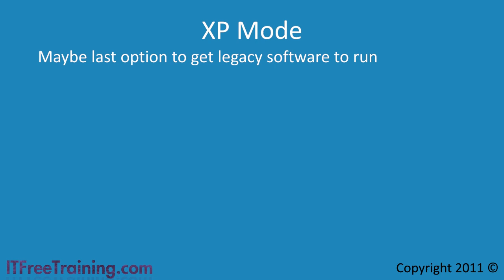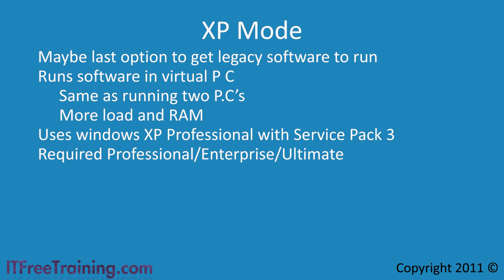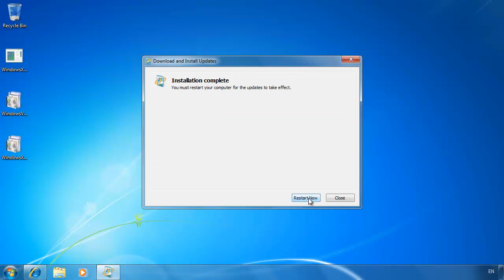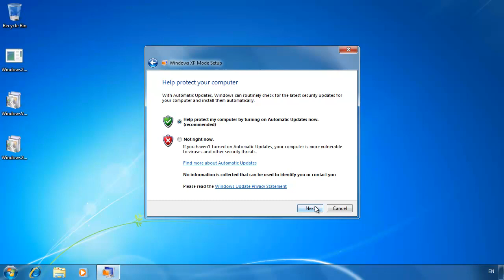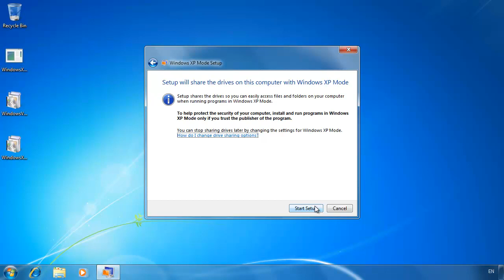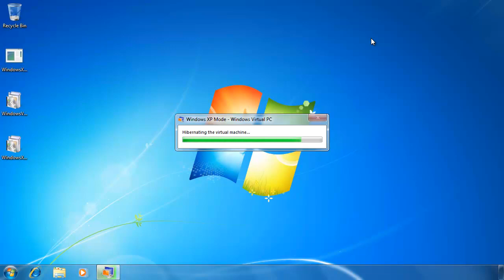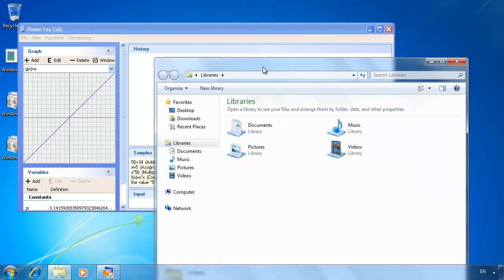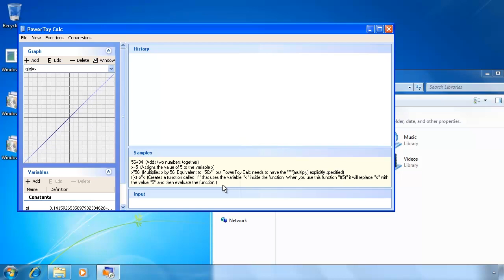XP Mode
for more of our always free training videos.
This video looks at XP mode for windows 7. XP mode allows you to run a legacy application in a virtual computer. This application runs seamless with the windows 7 desktop.